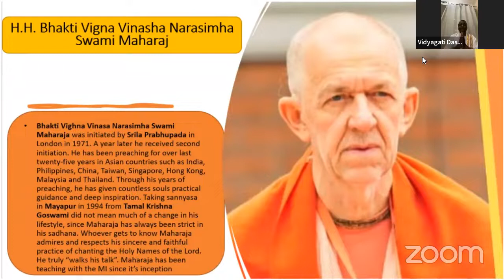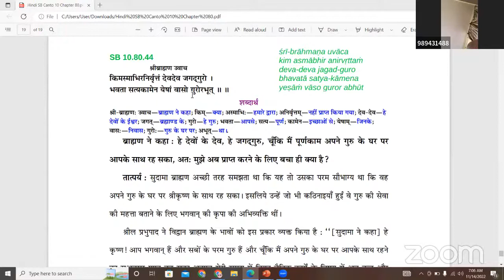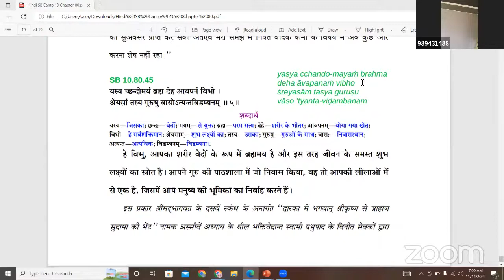BVV Narasimha Swami, SB 10.80.43-45, 14.11.2022